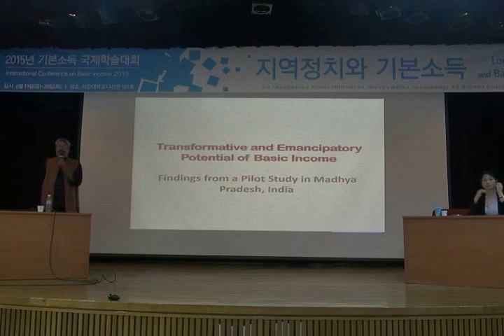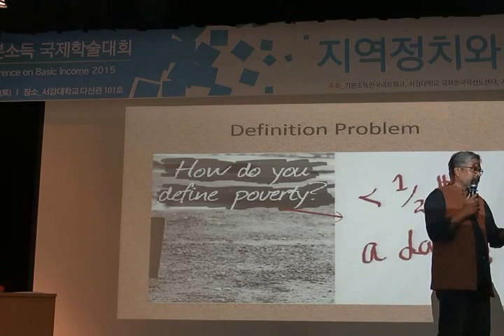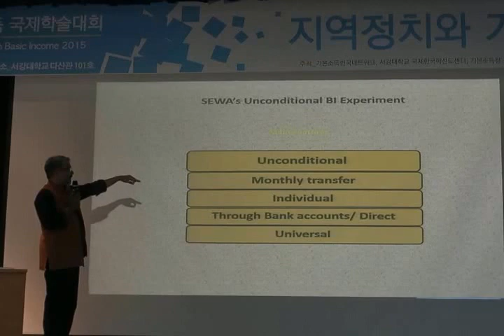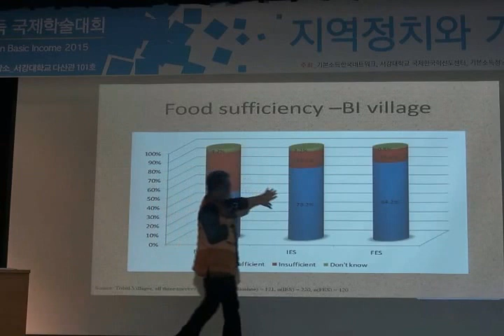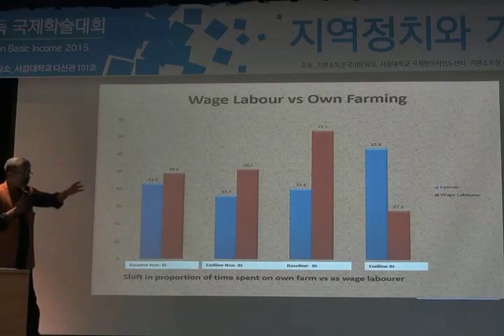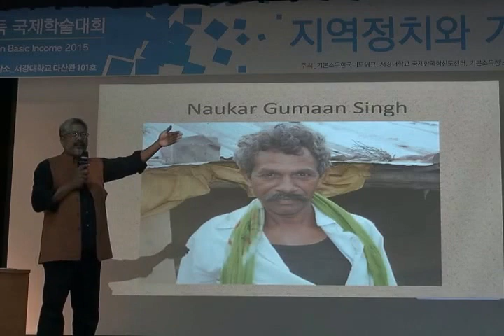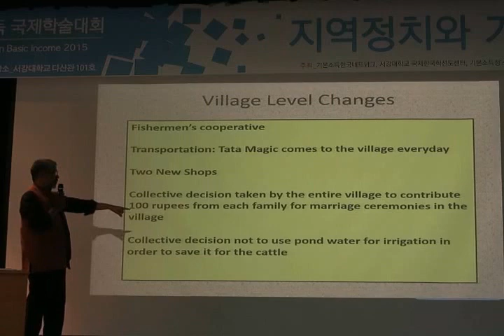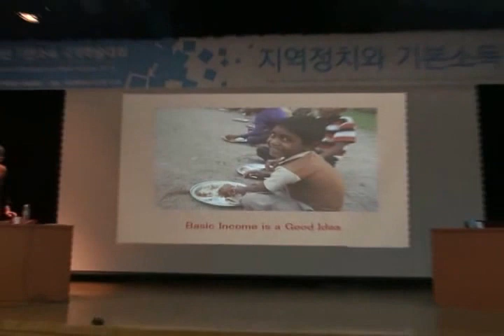2015년 기본소득국제학술대회_2부_인도 마디야 프라데시주 기본소득 시범사례 연구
2015년 기본소득국제학술대회

2부_국제 기본소득운동 사례보고

- 발표 5. 기본소득의 변혁적이고 해방적인 잠재력: 인도 마디야 프라데시 주(州) 기본소득 시범사례 연구_사라트 다발라(인도자영업여성연합 선임연구원)